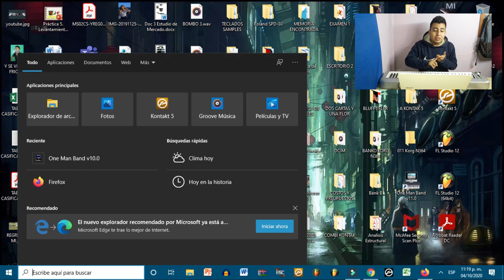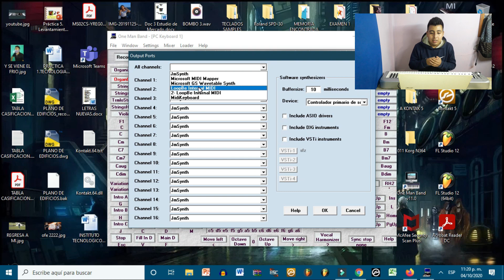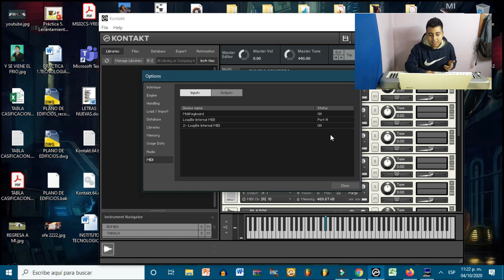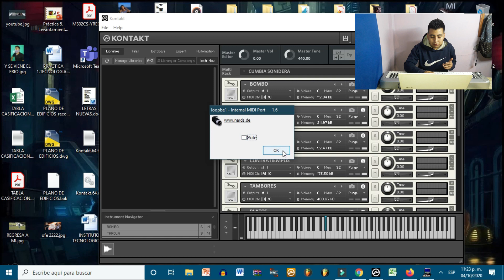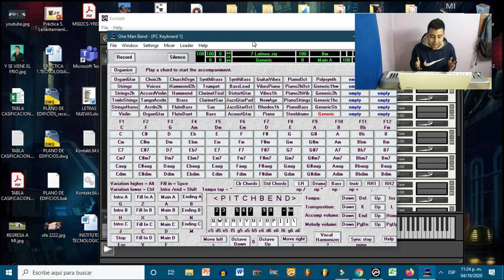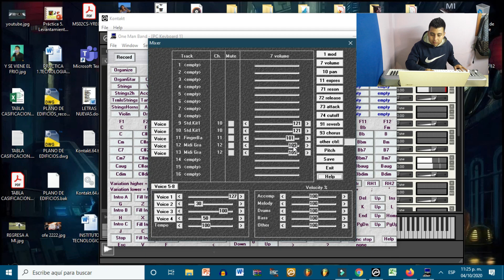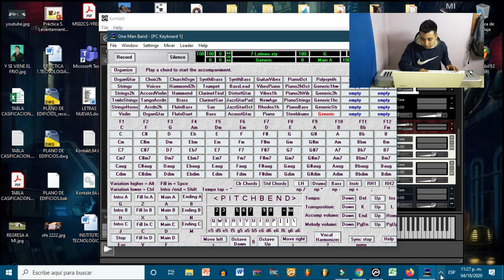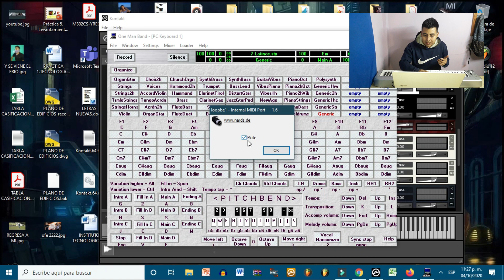Como Configurar El Kontakt Para Tocar Ritmos Parte 2